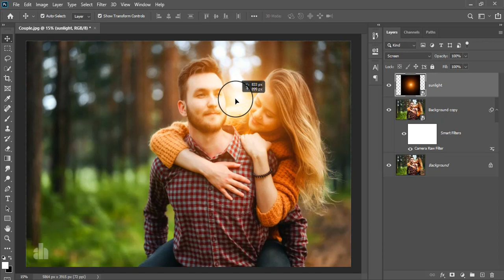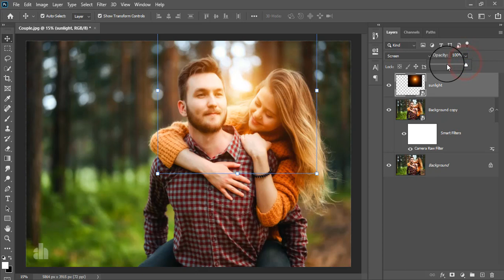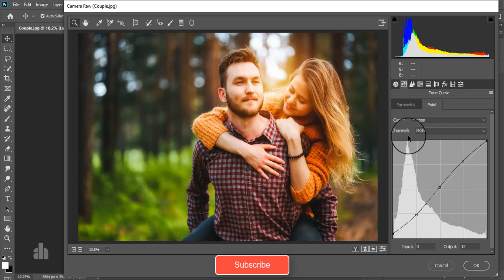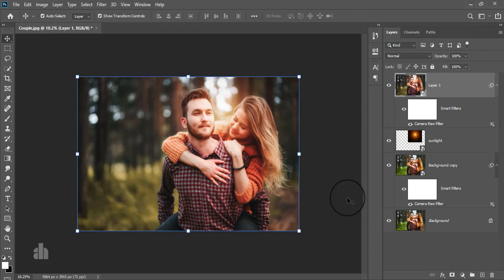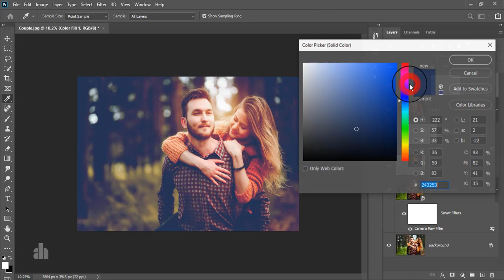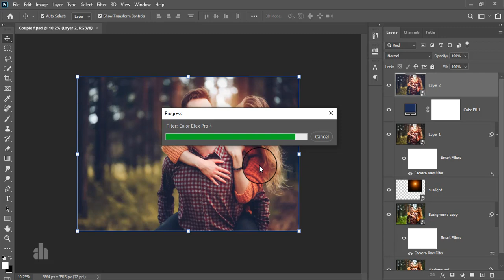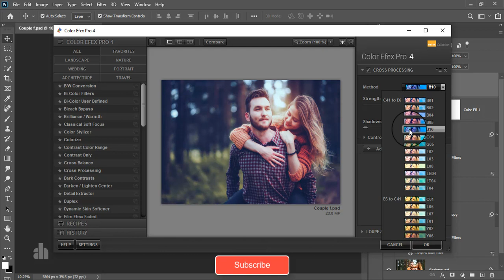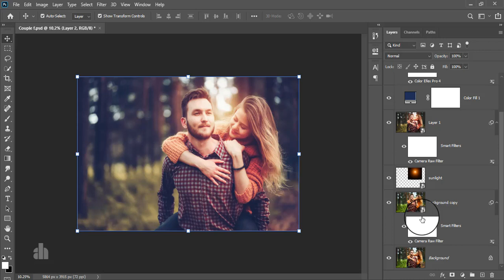Couple Photo Edit (Adding Light) - Photoshop Tutorial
Hello Viewers,
Here I will show Couple Photo Edit (Adding Light) - Photoshop Tutorial.

Skype: rakibhafiz
Follow me on